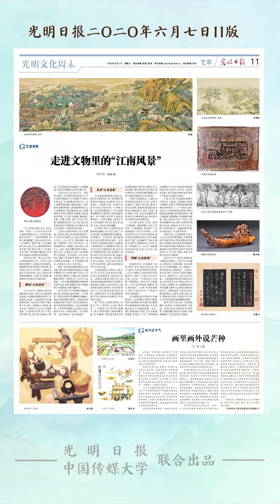24 Solar Terms — Grain in Ear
As the Chinese farming proverb goes, “During Mangzhong in midsummer, reaping and sowing co-occur”.
In early June, with plentiful sunshine and abundant rainfall, the solar term Mangzhong, or Grain in Ear, signifies the arrival of busy agricultural season, when the ripening barley and wheat are harvested whereas the rice seedlings are planted.